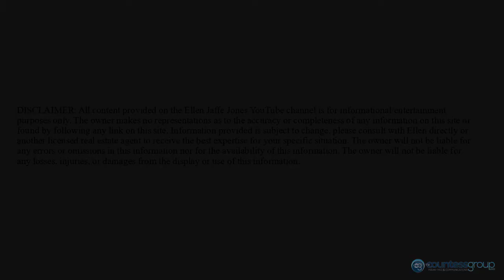Ellen Jaffe Jones' Real Estate News You Can Use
Looking for a great yard and space?  Going further from the beach can get you amazing deals in the Sarasota area!

Ellen's "Real Estate News You Can Use" airs Tuesdays at 12 Noon Eastern on Facebook Live. Each week, Ellen talks about how to get the most out of Sarasota real estate.

When you're looking for homes 🏘️ to buy or sell in the Greater Sarasota area, Ellen Jaffe Jones is THE ONE person to contact.

🏘️ Whether buying or selling, Ellen and One Realty Group Skyline are the people who will help you find your dream home or sell your existing one!

🏖️ Ellen specializes in Sarasota, St. Armands Key, Anna Maria Island, Bradenton Beach, Northport, Venice, Venice Beach, Bradenton, Lakewood Ranch and other great cities.

She loves the Sarasota area and helping clients buy and sell real estate.

📱 Call/text Ellen if you are looking to buy / sell a home in the Sarasota area!